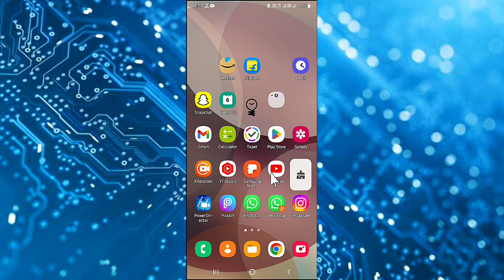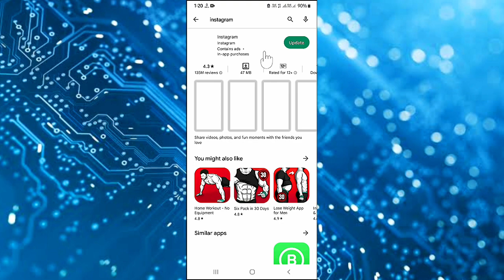Instagram 60 Second Story Update not working 60 Sec Story Instagram problem Fix || Add Longer Story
●My Channel Gears:

● Hp Pavilion Gaming Laptop:

●Boya By M1 Mic :

●Boat Rockerz 400:

● Fuarez Mic

●Bluetooth Headset

●Bluetooth Speaker

●Wireless Headphone